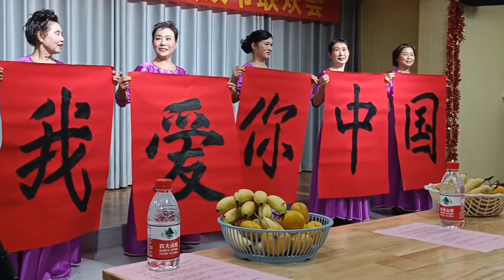Harvest Festival Show, 28th September 2020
Another show for the oldies. It seems this place likes to put the shows on to advertise their long stay apartments, three meals a day included. I was reasonably impressed with this show, they had all improved since the last one. Bear in mind that many of the performers are over 70, some are over 80, most are between 60 and 70. My wife is the youngest at 59. I had problems with my Xiaomi so one of the acts is missing. For some reason I had a frame rate of 17fps and very weird audio sampling rates. This video is a compilation of footage from the Xiaomi Redmi 10X and the Nokia Lumia 1020.